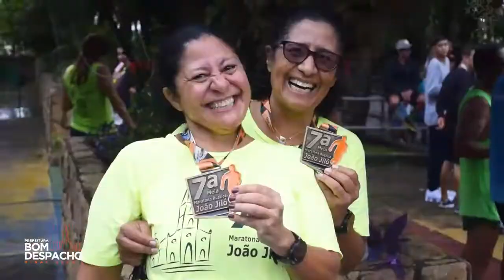Veja como foi a 7ª Meia Maratona Rústica João Jiló